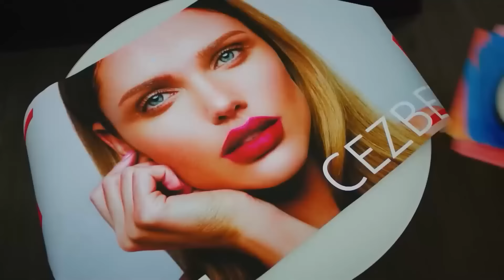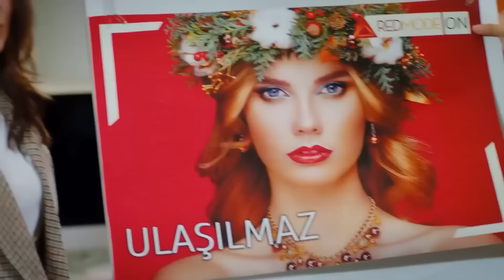تبتسم عيونها بالحب - سلسل الطائر المبكر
تبتسم عيونها بالحب - "يوميات المكتب #46"

(Arabic Dubbed)

الممثلون
ديميت أوزدمير
جان يامان
أوزنور سيرتشيلار
أوزلام توك أصلان
بيرات ينيلماز
بيراند تونجا
جيرين تاشجي

المنتج: فاروق تورغوت
المخرج: تشاغري بايراك
كاتب السيناريو: أسلي زنجين - بانو زنجين تاك